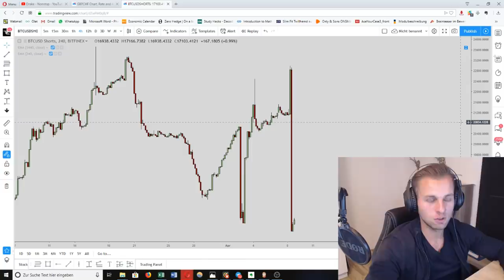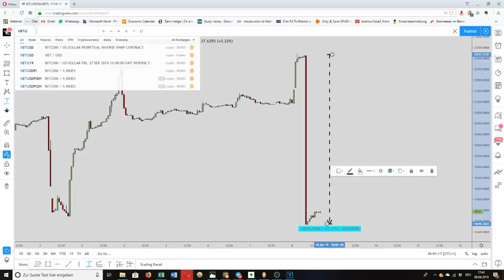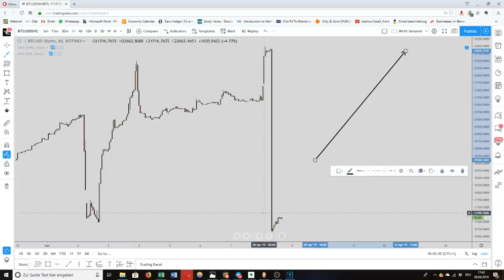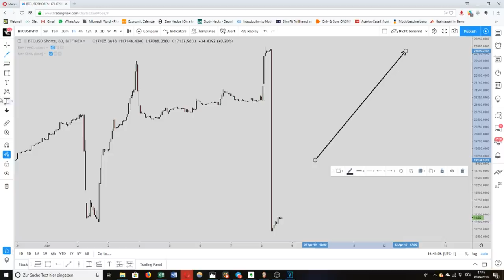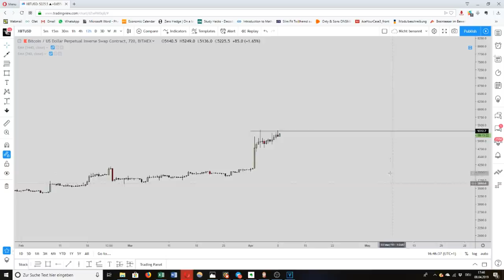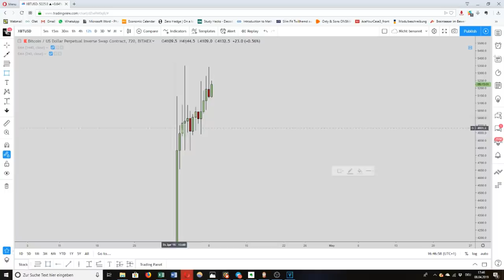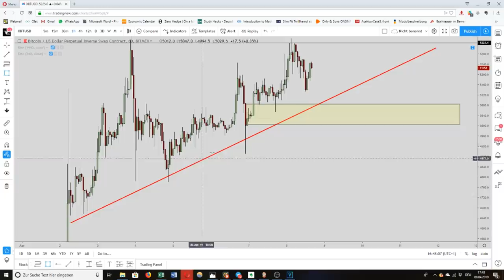30 Mio Dollar BITCOIN Short geschlossen - Update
Kurze Erklärung zum heutigen Ereignis auf dem BTC Short Chart!